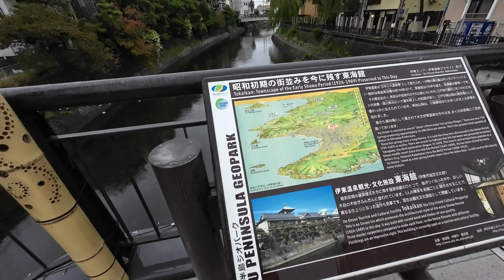伊東 東洋館と松川 2023年10月8日(日)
松川沿いの遊歩道もいいですよ。